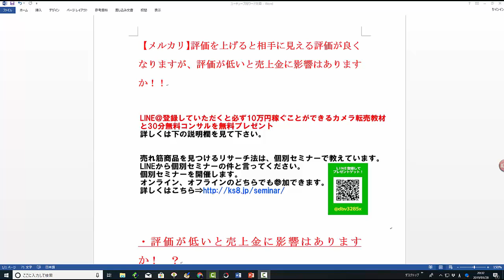【メルカリ】評価を上げると相手に見える評価が良くなりますが、評価が低いと売上金に影響はありますか！！【佐々木一之】